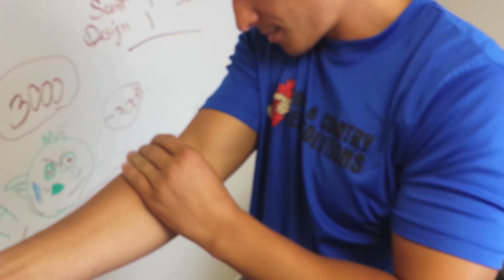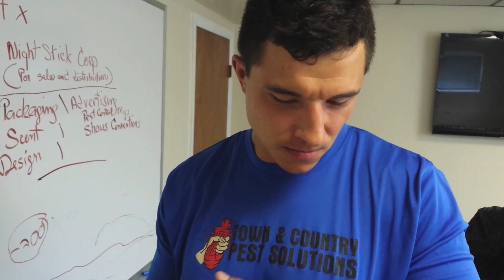How to eat a roach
Protein for survival